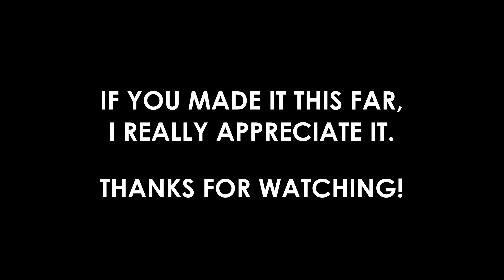Blue Grouse Trail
Blue Grouse single track trail. Not a very long trail but a great one to take back down to the road at the end of a ride.

Camera: GoPro Hero 7 Black
Video: 2.7K | 60fps
Stabilization: On
Audio: Stereo Mode with Foam Cover